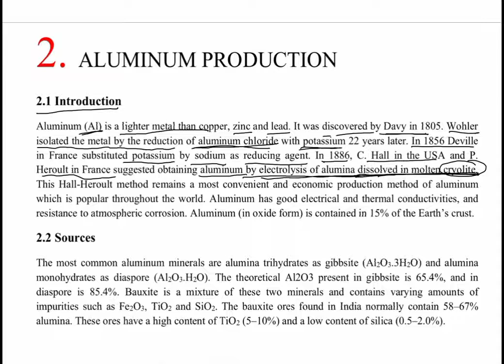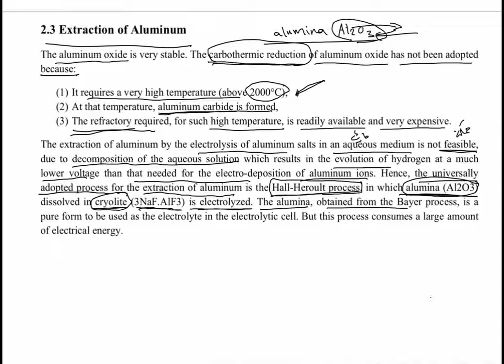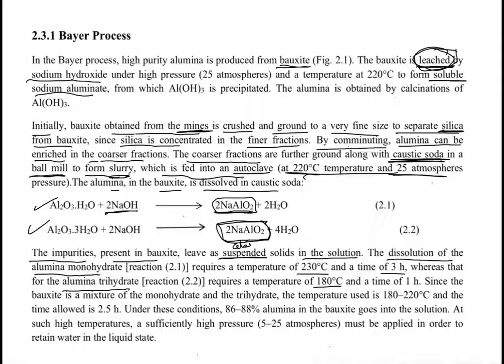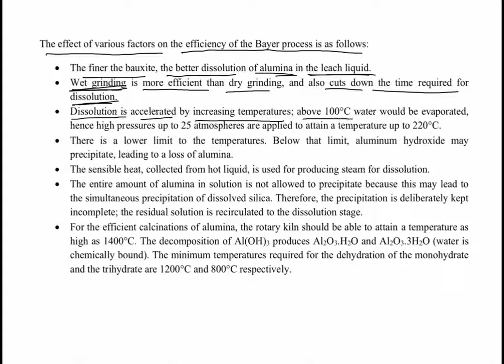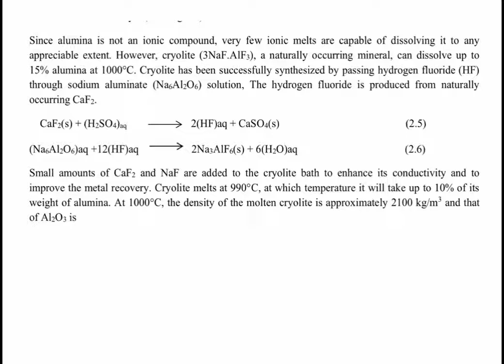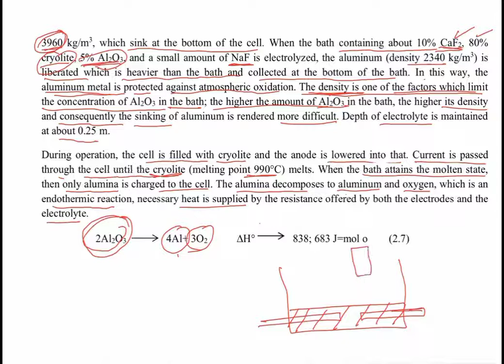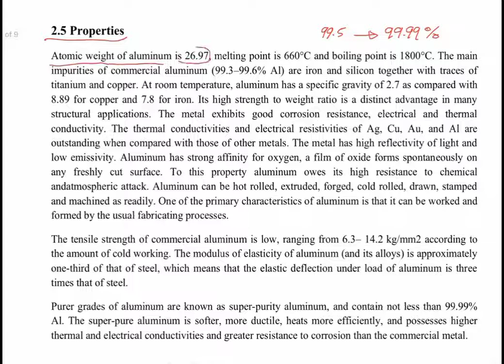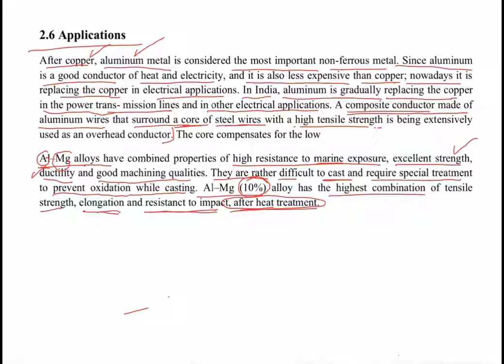استخلاص م٧ مدمجة